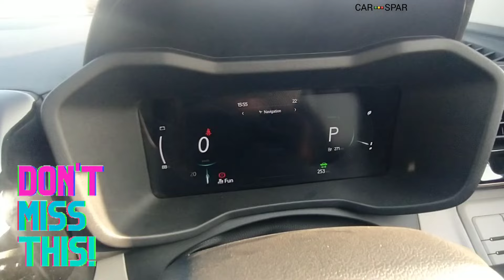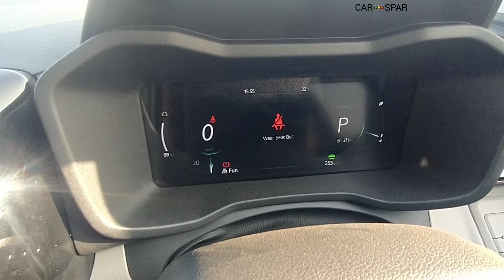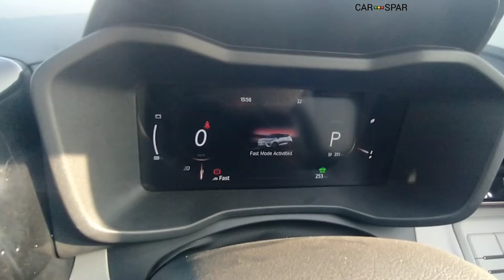Mahindra XUV 400 🔥 King of all EVs in India